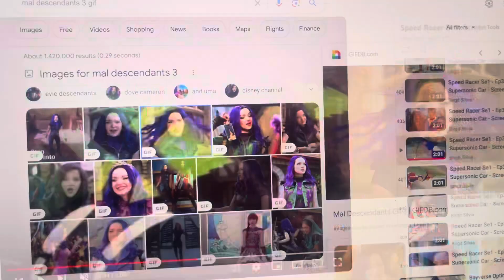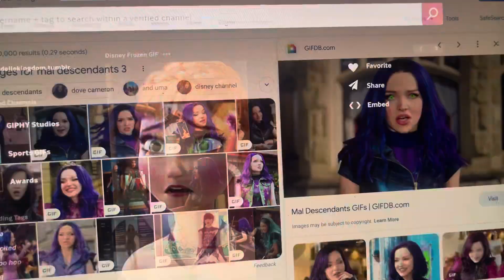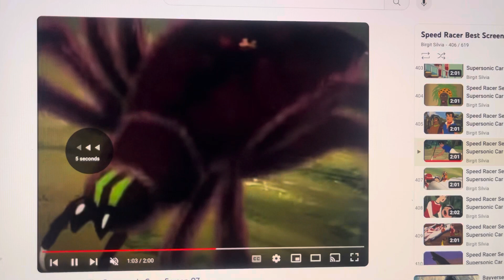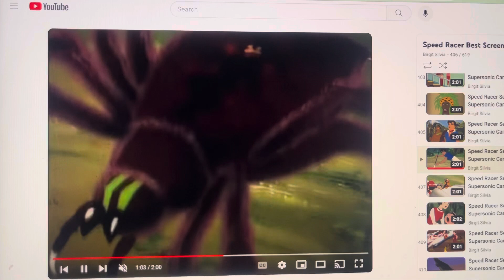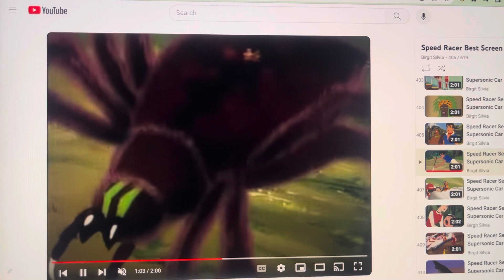Does Anyone Have Any Plans For Sunday Today?